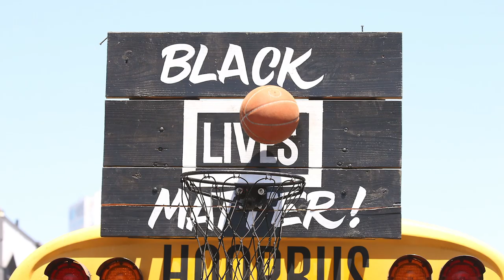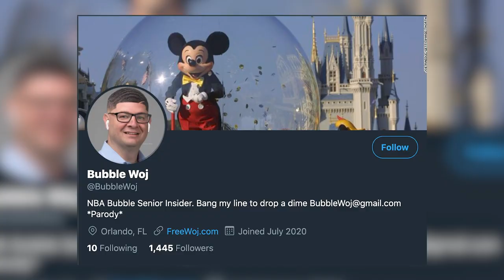Life in the Bubble Begins and Woj Gets Suspended | Dunk Bait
Life in the Bubble Begins, with Matisse Thybulle Vlogging and others chugging beer, Woj Suspended?!?, and Bron Opts out of Jersey Messaging.